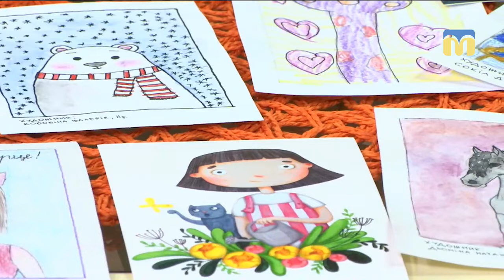29.03.2019. Новий день. Благодійна акція “Пухнаста допомога”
Малюнки заради порятунку вуличних звірят. Учні дитячої школи мистецтв оголосили благодійну акцію “Пухнаста допомога”. Як долучитися до акції?
Виберіть собі унікальну листівку від юних художників і подаруйте цим самим шанс на медичну допомогу для вуличних тварин.

Гості: Аліса Грабко, художниця-ілюстраторка;
Діана Тьо, учениця дитячої школи мистецтв